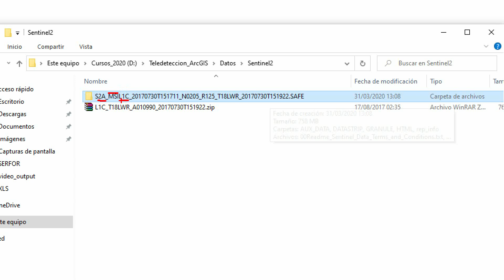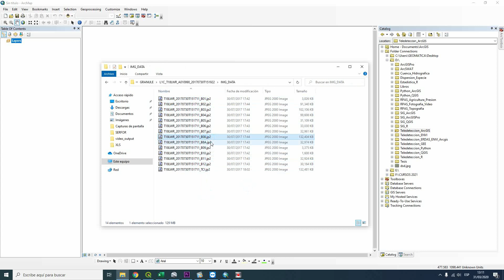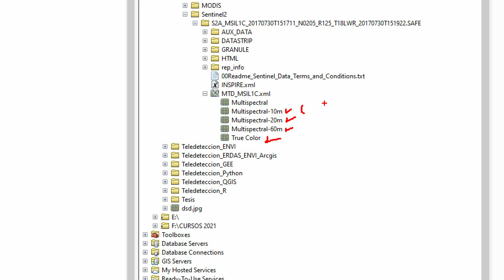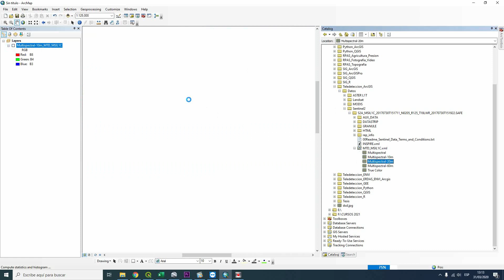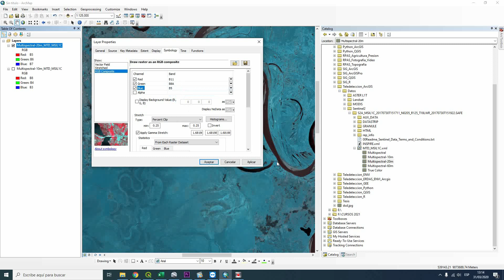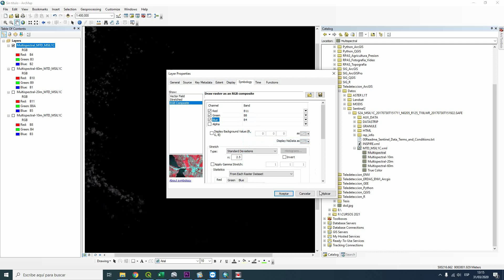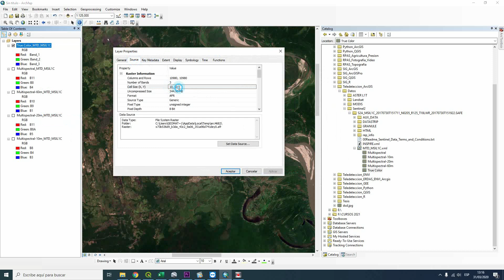Teledetección ModelBuilder ArcGIS - Importar Sentinel-2 | Geomatica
Curso Teledetección con ModelBuilder ArcGIS 10.8
Tema: Importar Sentinel2 en ArcGIS

🚀Geomatica Los mejores cursos virtuales🚀

¡Síguenos!